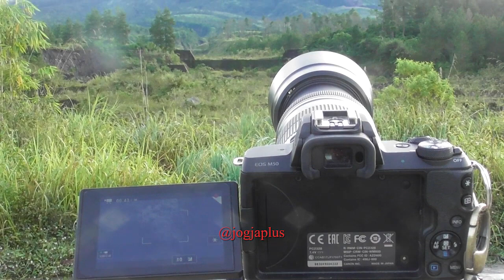Dramatis! Bongkah Lava Super Jumbo Merapi Terjun Bebas Hancur Lebur Tabrak Batu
Informasi terkini aktivitas vulkanik Gunung Merapi, Sabtu (13/11/2021). Cuaca sangat cerah dan aktivitas vulkanik yang didominasi guguran lava bisa teramati secara jelas dari tenggara, selatan, barat daya dan sebagian barat.  Pemantauan dari spot sekitar Jurang Jero, Srumbung, Magelang, Jateng.